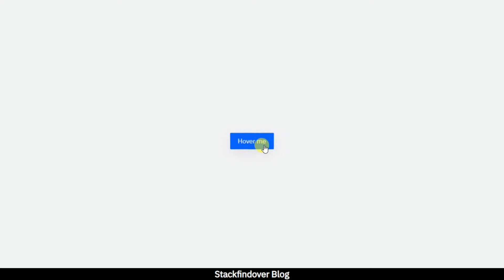20+ CSS 3D Button Design Example [ CSS Button ]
Hello Friends, in this video I have listed 20+ CSS 3D Button Design Example. Check out these excellent 3D buttons examples which are available on CodePen.

if you want to learn web design you can watch my all videos. on stackfindover you can learn HTML CSS and also JavaScript, and you you can get all my video source code absolutely free by visiting my blog website(blog.stackfindover.com).

( Also My all videos is 乃ᗴ𝐒т 𝐂𝐨ℓℓＥⓒ𝕋ιㄖＮ :) )